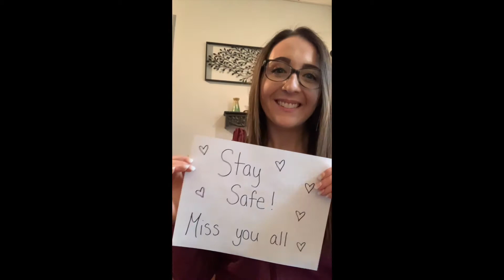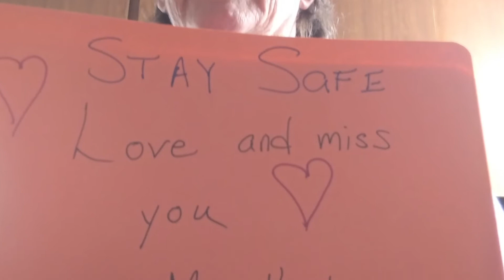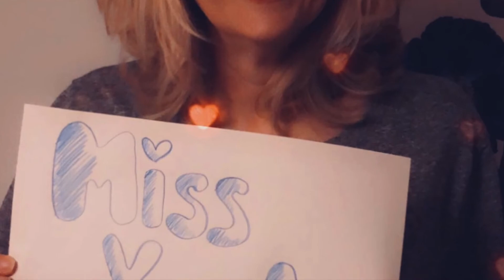Waving to Our Pre-School Students!